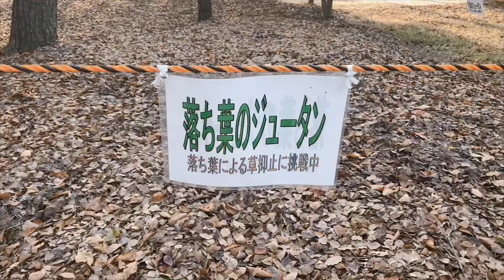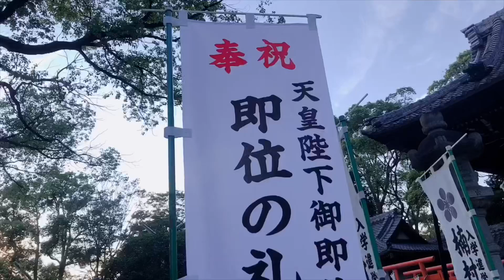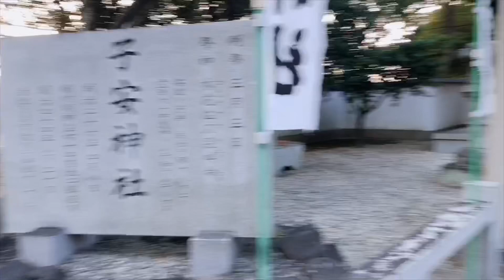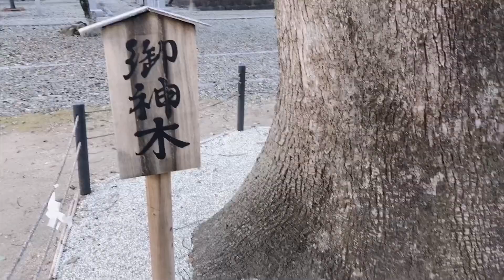【自閉症：こうちゃん】氏神様へ、お朔参り♪...総集編・感謝...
こんにちは♪
いくこです♡

こうちゃんと氏神さんへ、お朔参りしてきました♪（総集編）
（*'∀'人）

この動画を作っていたら、感謝の気持ちがあふれてきました♪

神社を守ってくださっている方々には、本当に感謝です。

☆｡･:*:･ﾟ'★,｡･:*:･'｡･:*:･ﾟ'★,｡･:*:･ﾟ'☆

良かったら、繋がって下さい♪
YouTube観たよ♪
と言って貰えるとわかりやすいです♪
ﾆｺ(*´∇｀*)ﾆｺ

幸せな生き方研究所

☆｡･:*:･ﾟ'★,｡･:*:･'｡･:*:･ﾟ'★,｡･:*:･ﾟ'☆

自閉症
自閉症スペクトラム
自閉症スペクトラム障害
自閉症 特徴
自閉症スペクトラム 特徴
自閉症とは
自閉症スペクトラムとは
自閉症ブログ
自閉症スペクトラム 有名人
自閉症スペクトラム障害 定義
自閉症スペクトラム学会
自閉症スペクトラム アスペルガー 違い
自閉症スペクトラム障害 有名人
自閉症スペクトラム障害 診断テスト
自閉症スペクトラム障害 対応の仕方
自閉症スペクトラム障害とは
自閉症スペクトラム障害 厚生労働省
自閉症スペクトラム障害 広汎性発達障害 違い
自閉症 特徴 大人
自閉症 特徴 大人 軽度
自閉症 特徴hennshoku
自閉症 特徴映像
自閉症 特徴 幼児
自閉症 特徴 3歳
自閉症 特徴 大人 対応
自閉症スペクトラム 特徴 小学生
自閉症スペクトラム 特徴 大人 女性
自閉症スペクトラム 特徴 大人
自閉症スペクトラム 特徴 子供
自閉症スペクトラム 特徴 高校生
自閉症スペクトラム 特徴 4 歳
自閉症スペクトラム 特徴 大人 男性
自閉症と発達障害の違い
自閉症とは 定義
自閉症とは 厚生労働省
自閉症とは 大人
自閉症とは？
自閉症とは何か
自閉症とは 簡単に
自閉症スペクトラムとは 文部科学省
自閉症スペクトラムとは 簡単に
自閉症スペクトラムとは何か
自閉症スペクトラムと発達障害の違い
自閉症スペクトラムとは 厚生労働省
自閉症スペクトラムとは 子ども
自閉症ブログ村
自閉症ブログ4歳
自閉症ブログ 暴力
自閉症ブログ しず
自閉症ブログ りんりん
自閉症ブログ 1歳半
自閉症ブログ チームa
自閉症 大人
自閉症 診断
自閉症 原因
自閉症 遺伝
自閉症と発達障害
自閉症とは 特徴
自閉症とは わかりやすく
自閉症とは 原因
自閉症とは 治る
自閉症とは 2歳
自閉症とは 症状
自閉症スペクトラム症
自閉症スペクトラム 薬
自閉症スペクトラム 仕事
自閉症スペクトラム adhd
自閉症スペクトラム 子供
自閉症スペクトラム指数
自閉症スペクトラム障害 大人
自閉症スペクトラム障害 診断基準
自閉症スペクトラム障害 icd
自閉症スペクトラム障害(asd)
自閉症スペクトラム障害 英語
自閉症スペクトラム障害 診断
自閉症スペクトラム障害 チェック
自閉症ブログこう
自閉症ブログ双子
自閉症ブログ アラジン
自閉症ブログ 炎上
自閉症ブログアラクネ
自閉症ブログ タマヨ
自閉症ブログ アウト
自閉症ブログ saltbox
自閉症ブログランキング
自閉症 大人 特徴
自閉症 大人 仕事
自閉症 大人 チェック
自閉症 大人 診断
自閉症 大人 対応
自閉症 大人 ブログ
自閉症 大人 施設
自閉症 大人 症状
自閉症 大人しい
自閉症スペクトラムとは 大人
自閉症スペクトラムとは リタリコ
自閉症スペクトラムとは 子供
自閉症スペクトラムとは 幼児
自閉症 特徴 4歳
自閉症 特徴 2歳
自閉症特徴 3歳
自閉症 特徴 1歳半
自閉症 特徴 3歳 男の子
自閉症 特徴 赤ちゃん
自閉症 特徴 5歳
自閉症 特徴 一歳半
自閉症 診断テスト
自閉症 診断基準
自閉症 診断 大人
自閉症 診断 病院
自閉症 診断 赤ちゃん
自閉症 診断 年齢
自閉症 診断書
自閉症 診断テスト 幼児
自閉症 診断 何歳から
自閉症 原因 ワクチン
自閉症 原因 脳
自閉症 原因遺伝子
自閉症 原因 親
自閉症 原因 薬
自閉症 原因 母親
自閉症 原因 知恵袋
自閉症 原因 父親
自閉症 原因 赤ちゃん